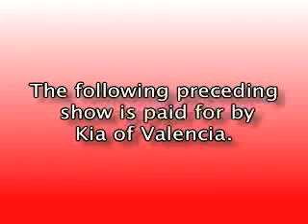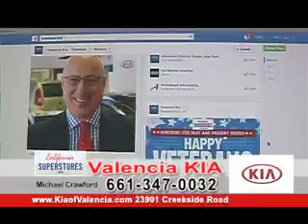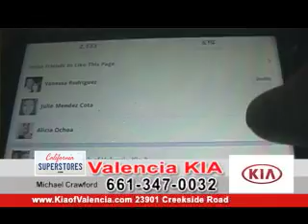Valencia Kia #4 November 2013 Featuring Michael Crawford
Valencia Kia Infomercial with General Manager Michael Crawford.